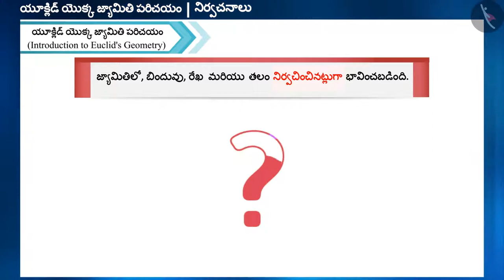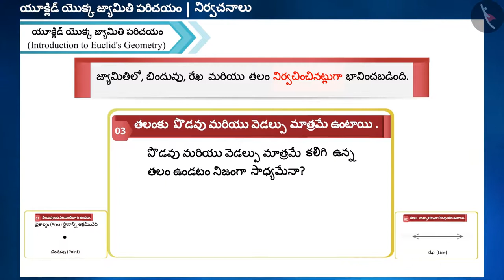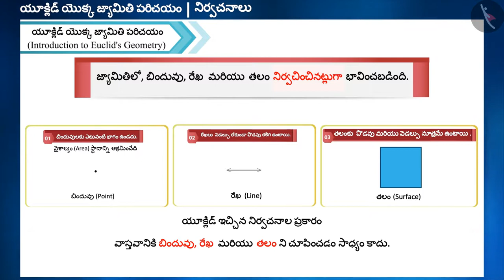యూక్లిడ్ యొక్క నిర్వచనాలు|Part 3/3|Euclid's Definitions|Telugu|Class 9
యూక్లిడ్ యొక్క నిర్వచనాలు|Part 3/3|Euclid's Definitions|Telugu|Class 9 | యూక్లిడ్ జ్యామితి | कक्षा 9 | NCERT | యూక్లిడ్ జ్యామితి యొక్క పరిచయం

Basic Terms and Definitions of lines and angles | Euclid's Geometry | Grade 9 | NCERT | Introduction to Euclid's Geometry

Welcome to part 3 of Euclid's Definitions. In this video, we will discuss various misconceptions and/or common errors related to Euclid's Definitions.